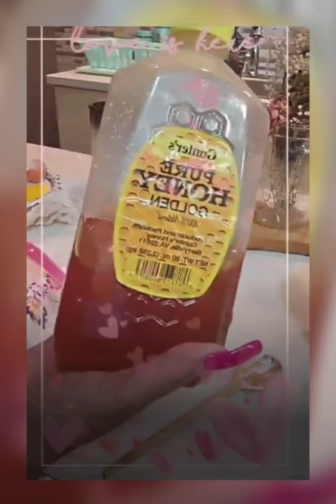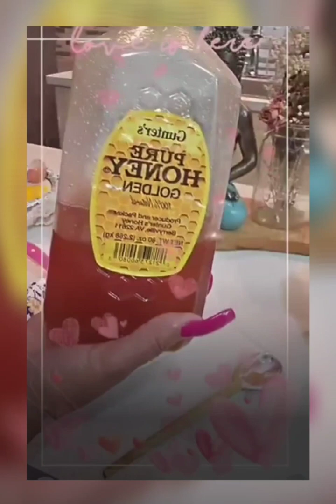Mascarilla asera para pieles mixta grasa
Gracia por entrar a mi canal, si les gusto el video no se olviden de regalarme un me gusta.